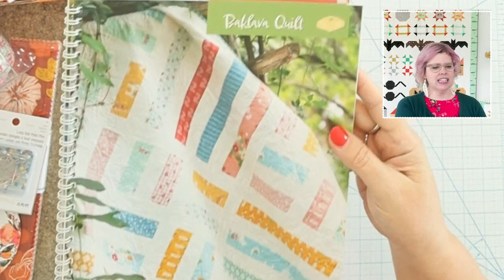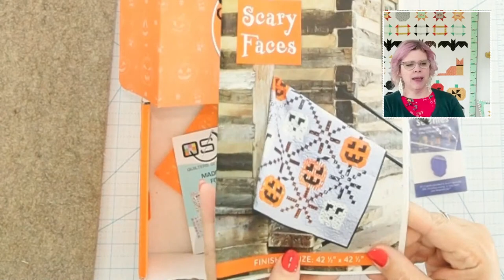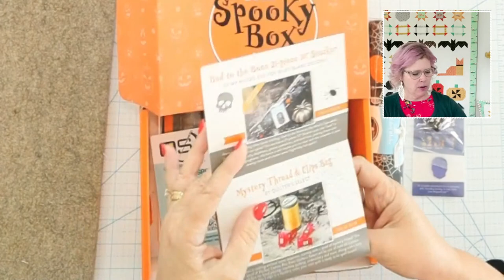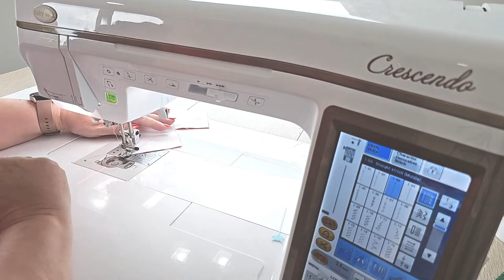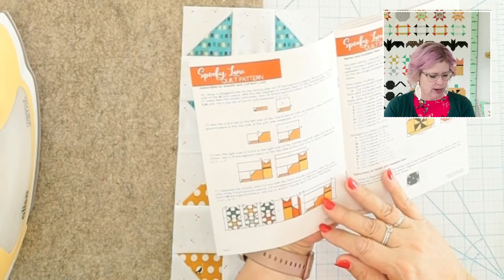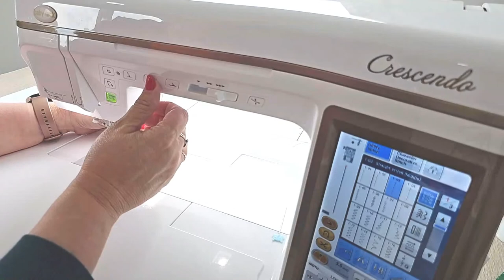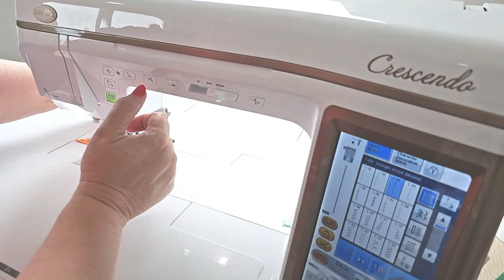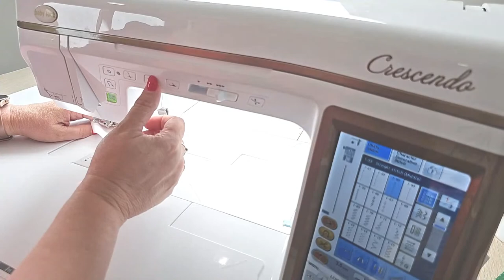Spooky Lane Sew Along Shoofly and Cats Row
It's time for Shoofly and cute Cat Blocks - we are on Row 4 of the Spooky Lane Sew Along!
Come sew along with me! Teaching and Events info